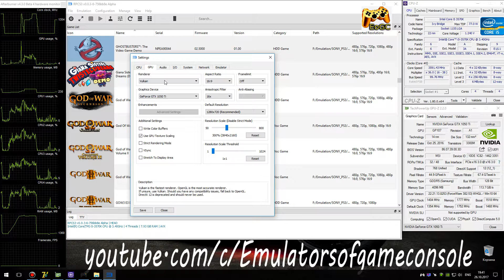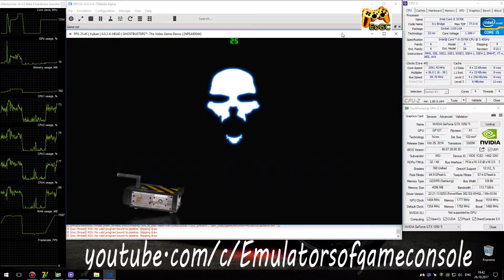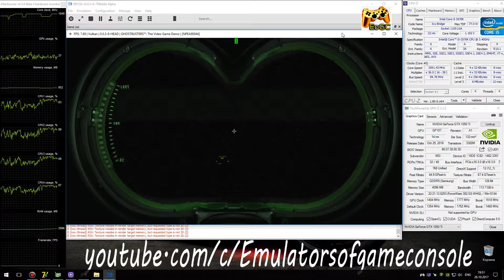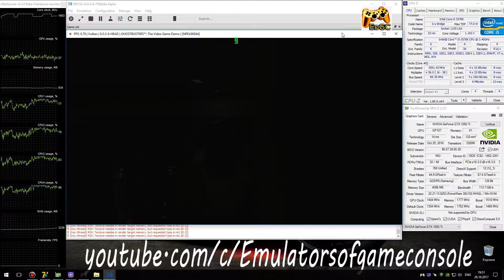RPCS3 0.0.3 PS3 Emulator - Ghostbusters (4K UpScale) LLVM Vulkan (Auto LLE) #2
My Spec:
Ghostbusters DEMO (PS3)
Status: Playable / Ingame (Progress)
Realtime Footage
Исправлены критические ошибки и игра работает стабильно, осталось оптимизировать производительность. С увеличенным разрешением рендера ощутимо улучшается качество картинки и пропорционально увеличиваются требования к видеокарте (1050ti вполне хватает)
Ждем обновлений :)